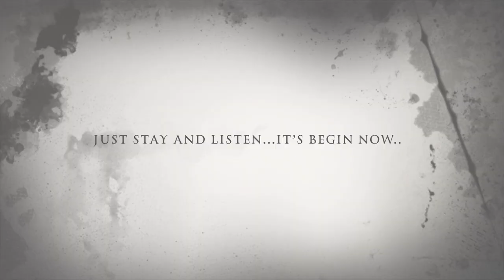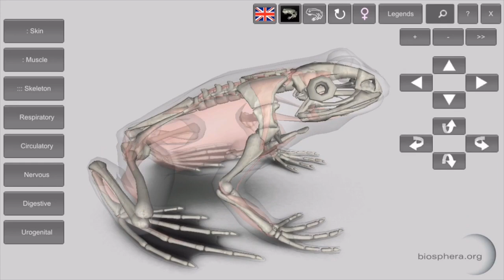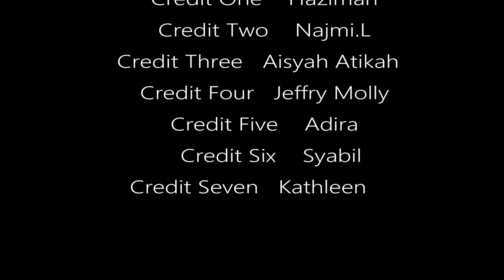Amphibian@Froggy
This documentary was created by Group 2 Diploma of Forestry who currently taking Wildlife Management and Conservation Course at UPM Bintulu Campus. This is part of my student SCL assigment..